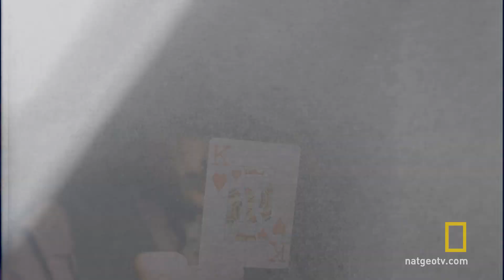Apollo Robbins on Focus | Brain Games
Your peripheral vision is like a cell phone camera from 1998 —- blurry! Host Jason Silva and psychologist Brian Scholl show how concentration can be elusive with some of mind-boggling experiments.